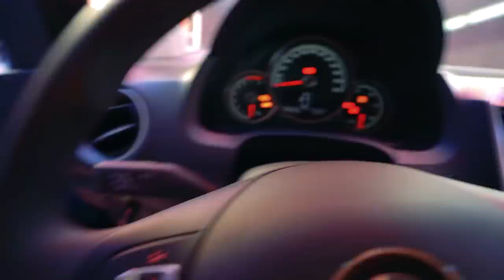ESCOLHENDO UM CARRO NOVO NA LOJA